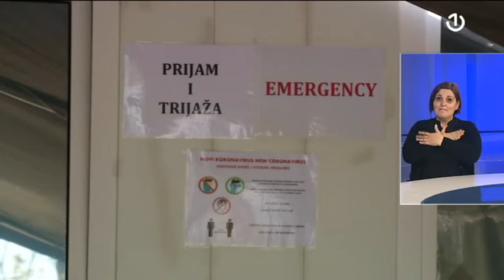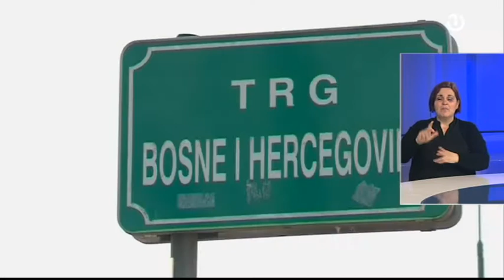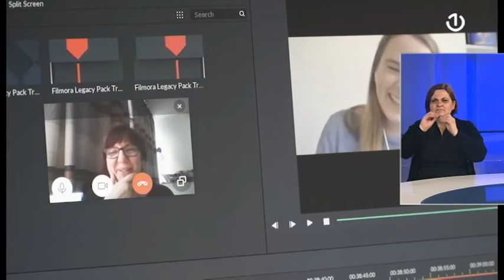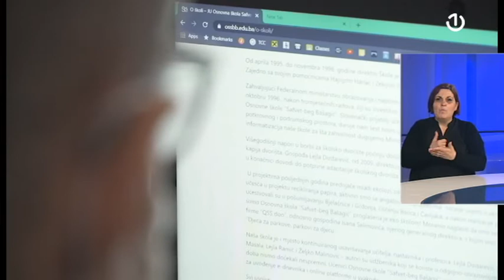Koronavirus u BiH [07.05.2020.]